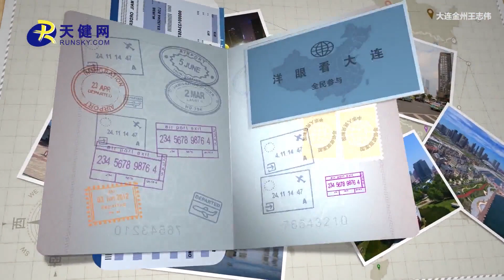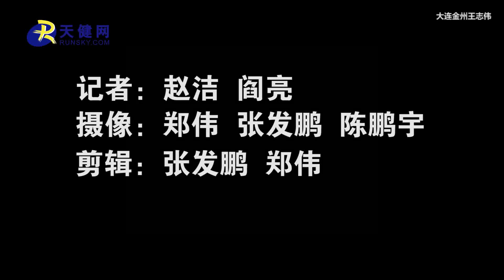Dalian Expat (Life in Dalian China - New Year Celebration)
(Join ISAC Teach In China Program, Be A Language Teacher At Chinese University) Dalian Expat - Foreigners Living in Dalian China Series. We post this video to let foreign teachers / students / workers have a better idea what life is like in Dalian from both expat's and local's perspective. For more information about living in the city, please feel free to browse our channel on YouTube/Facebook/LinkedIn. If you are interested in being a language teacher at a university / public school in Liaoning province (Shenyang, Dalian, Anshan, Fushun, Benxi, Dandong, Jinzhou, Yingkou, Fuxin, Liaoyang, Panjin, Tieling, Chaoyang and Huludao) please check out ISAC Teach in China Program Both new and experienced teachers are welcome to join us. 不做商业用途，如有侵权，请联系删除.